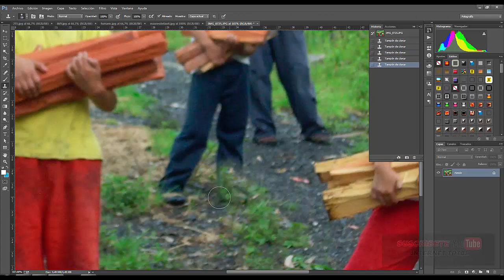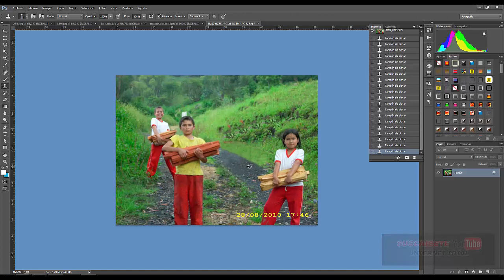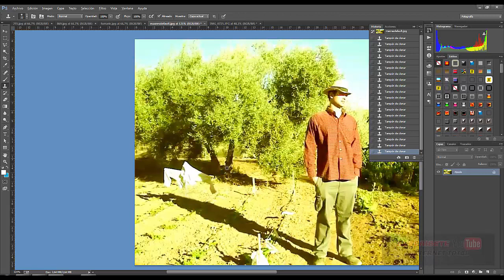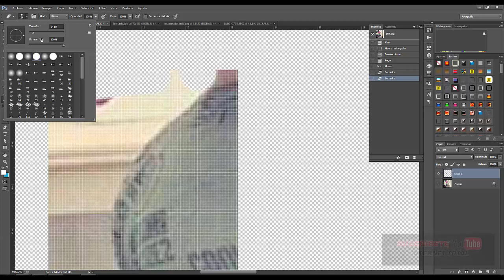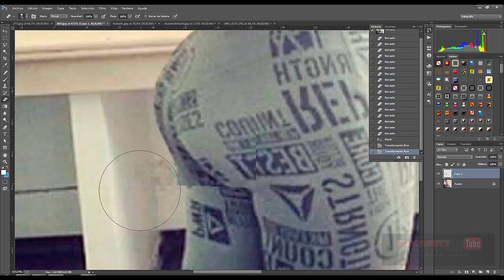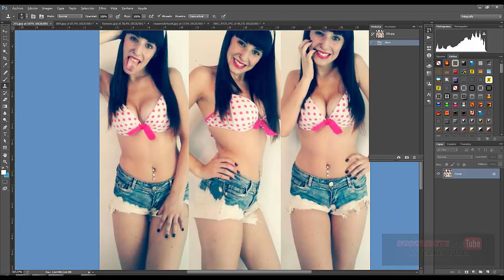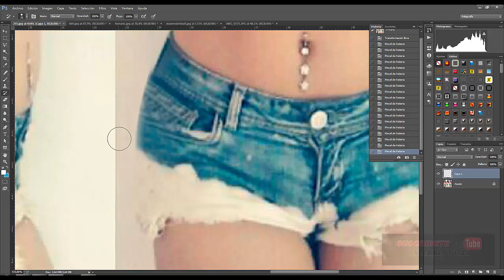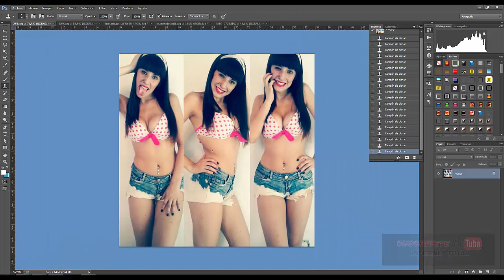TRUCOS PHOTOSHOP, AUMENTAR CADERAS, GLUTEOS, QUITAR ACNE Y MAS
Trucos con el mejor realismo para no quedar mal con tus fotos en facebook